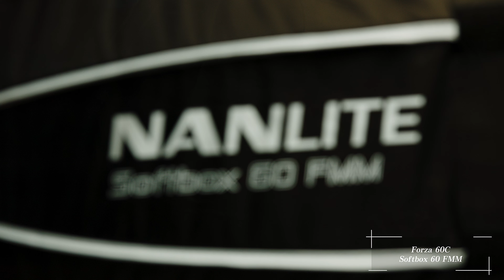【照明セットアップ】YouTube撮影スタジオの雰囲気が劇的に向上する照明方法Forza 60C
自然光で写すことも多いですが照明を意識すると印象は劇的に変わりますね。

今回はNANLITEを使用していますが
照明の当て方自体は普遍的ですので応用してみてください！^^

►My GEAR

BMPCC6K Pro
EOS 5D mark4
Sigma 18-35mm f1.8
Canon 24-70mm f4
Canon 70-300mm F4-5.6